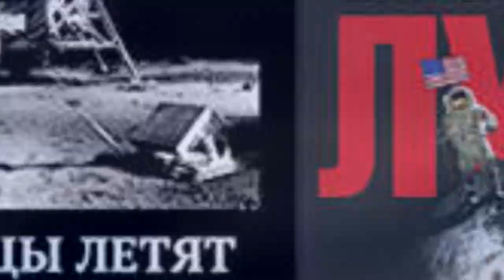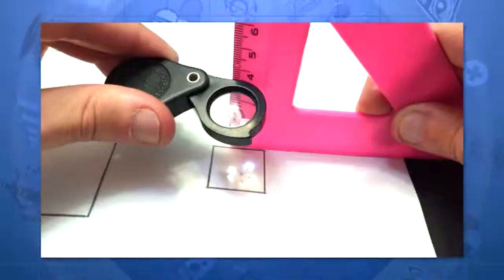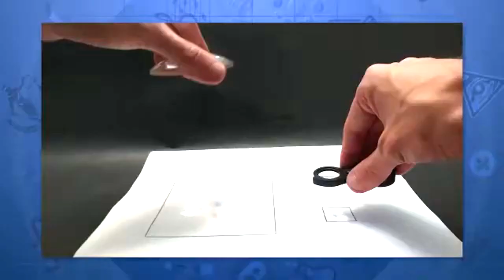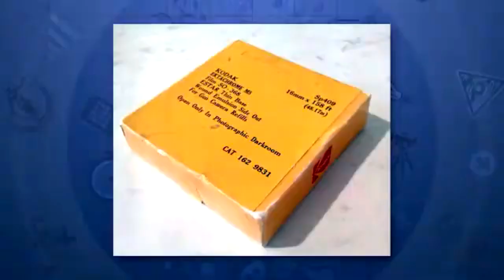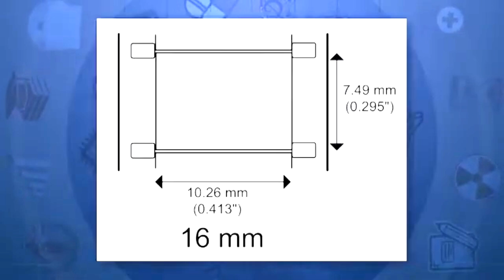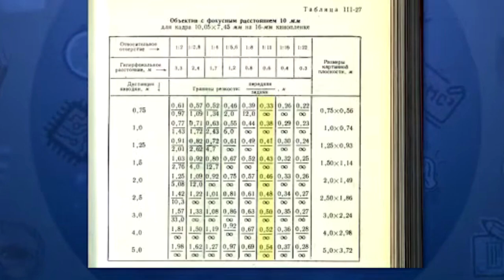луафАсра. Доцент ВГИК Коновалов Л В о Хассельбладах, оптике, поддельной шайтан-арбе якобы на Луне.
луафАсра. Доцент ВГИК Коновалов Леонид Васильевич о Хассельбладах, Hasselblad, оптике, поддельной съёмке шайтан-арбы якобы на Луне. "Последняя поэма"
1- часть из 3-х.    (Следующие части по понедельникам 18-го, 25-го апреля.)*Вводная часть: